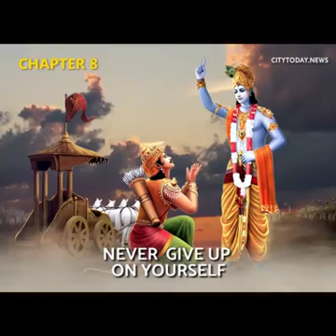Gita bani short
Pls see this video every one.